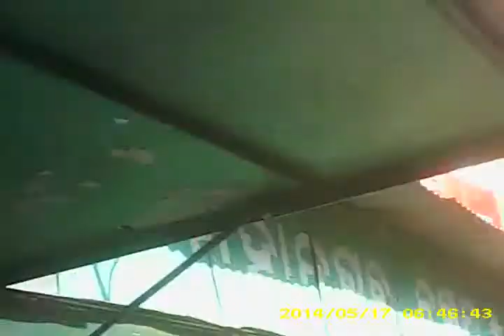After election @ Khati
Could not upload due to slow network, just amazing. wht the people have in their mind after the election and the gossip continues.